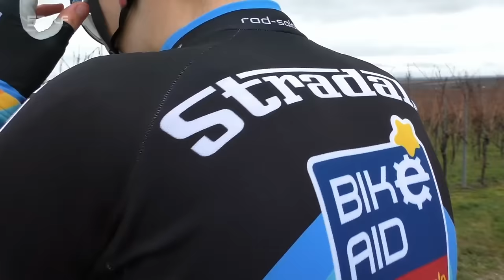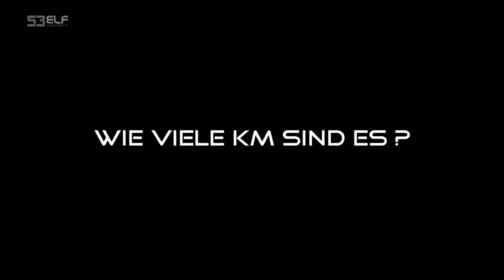53 ELF - Inside - mit Dominik Merseburg (Team Stradalli - Bike Aid)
53 ELF - Inside - mit Dominik Merseburg (Team Stradalli - Bike Aid)